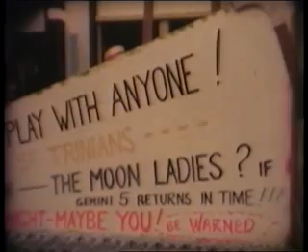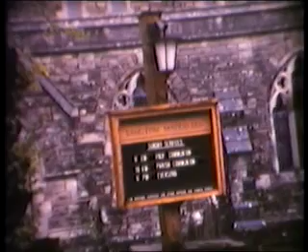1960s to 1977 Home Movies in mixed order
Not in Chronological order
Mostly Purbeck
Including Worth Matravers Pram Races
Worth Village Fetes
The Lumey and St Albans Head Coastguard(Les Avery and Charlie Hatchard
Chapmans Pool Fishermen
Winspit and Seacombe
Hunting on the Encombe and Strange Estate :(

Bricklaying
Kids Birthday Parties
Weddings
Swanage Carnival